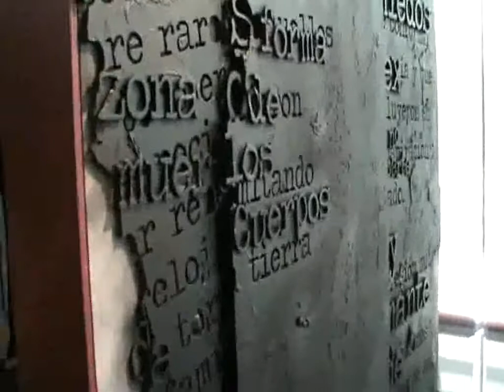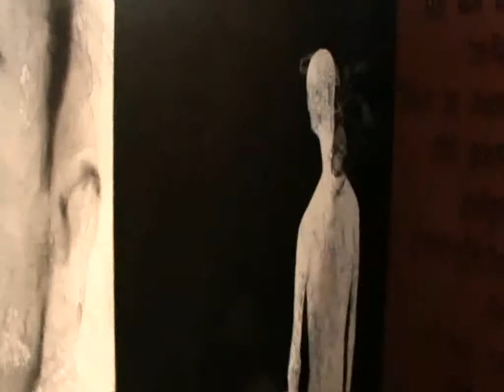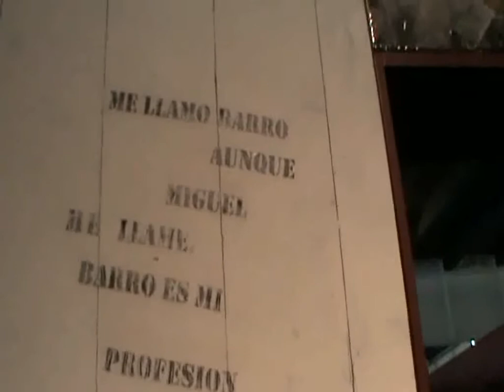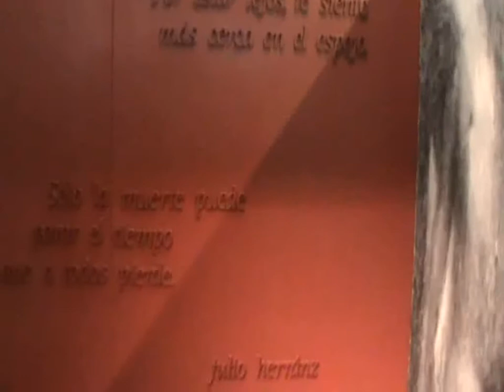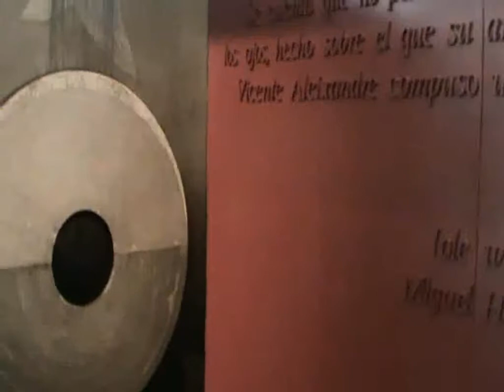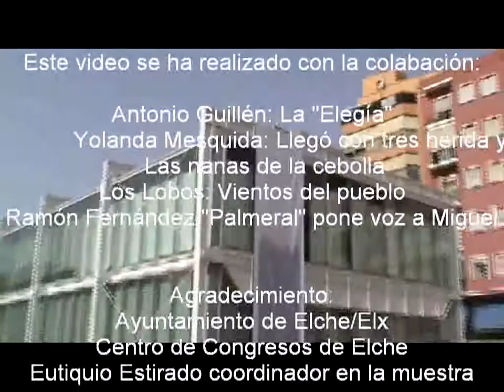*Miguel en la memoria del laberinto (ampliado).avi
Miguel Hernández en la memoria del laberinto. Video clip con las imágenes de la exposición colectiva "La memoria en el laberinto" Centro de Congresos de Elche/Elx, con voces de los poetas Antonio Guillén, Yolanda Mesquida acompañada por Nicolás a la guitarra, Ramón Palmeral y  Los Lobos. Nuestro agradecimiento al Ayuntamiento de Elche y a Eutiquio Estirado corodinador de la muestra. (Dirección, guión y realización de Palmeral).